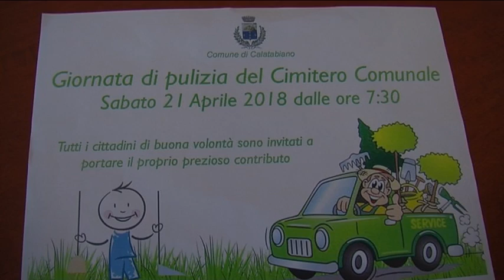Calatabiano. Una giornata di pulizia per il Cimitero comunale